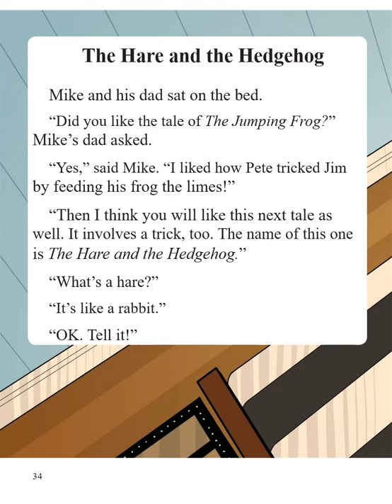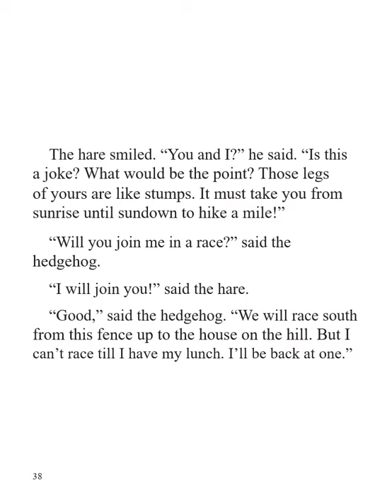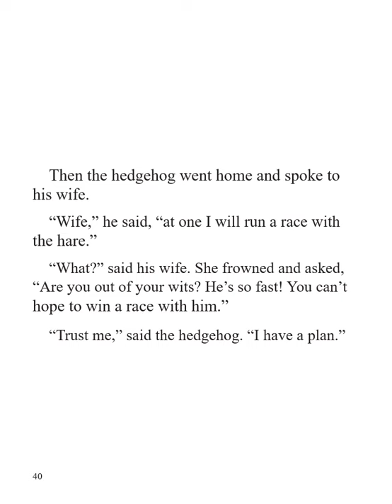The Hare and The Hedgehog